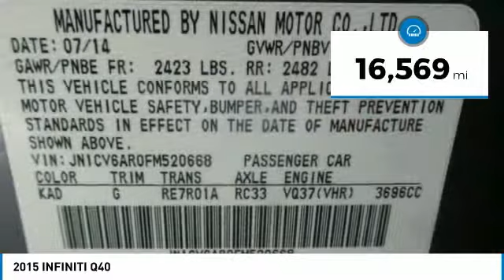2015 INFINITI Q40 804253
2015 INFINITI Q40 Windsor Locks, CT
Stock# 804253

NO SALES PEOPLE! Off The Shelf Pricing Under powertrain warranty! OPEN 6 DAYS A WEEK 10AM-6PM MON-SAT! We make car buying simple All trades wanted, Fast Financing, Digital Dealership, Price Driven, No Sales People but our staff is here to be as informative and helpful as possible. ** Out of state residents, pay sales tax only applicable in your state of permanent residence. We can register cars in all 50 states! Full Disclosure,tax,plates $486.00 Dealer doc fee additional. Not payable to the state of CT. No charge for new brakes and filters and   CERTIFICATION   No Hidden Fees 150 plus units. Multiple finance programs available, regardless of credit history! PRICED BELOW MARKET! THIS Q40 WILL SELL FAST! -LOW MILES!- -BACKUP CAMERA, BLUETOOTH, LEATHER SEATS, HEATED FRONT SEATS, AND SATELLITE RADIO- -CARFAX ONE OWNER- This 2015 INFINITI Q40 4dr Sdn AWD is Graphite Shadow, which is a very popular and great looking color combination! Easy financing for every situation and budget! Buy with confidence knowing CARite of Ct has been exceeding customer expectations for 4 years and will always provide customers with great value! Better Business Bureau Rated! Still under manufacturers powertrain warranty! File photos used. We are located at: 501 North Street, Windsor Locks, CT 06096.CARite of CT does not guarantee a recall free car. Over 5,1OO CARS SOLD